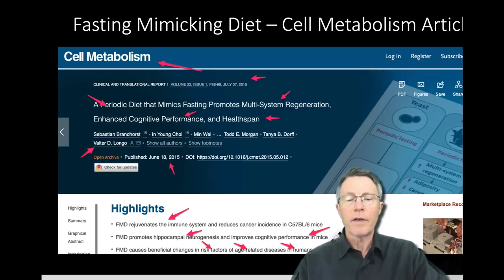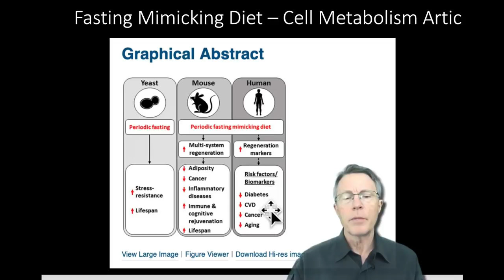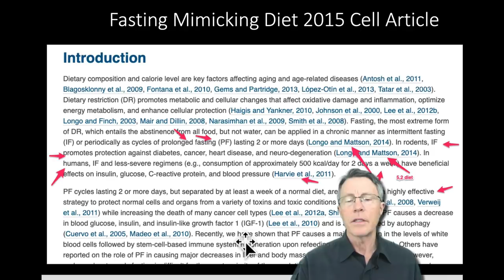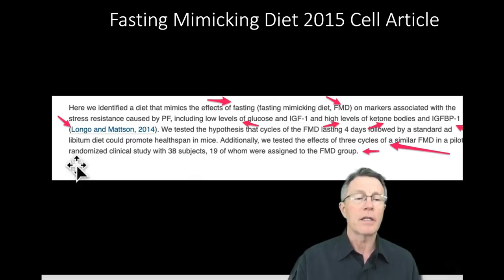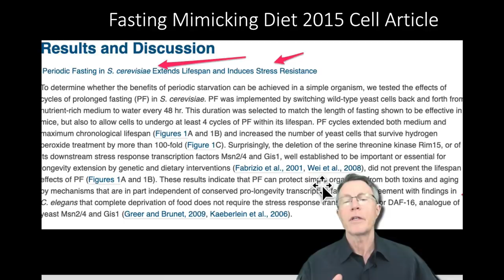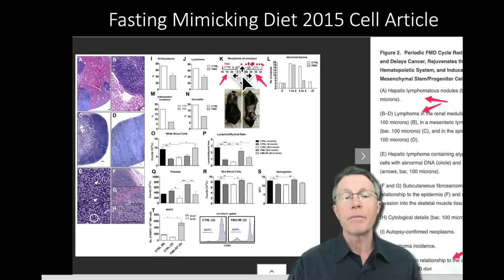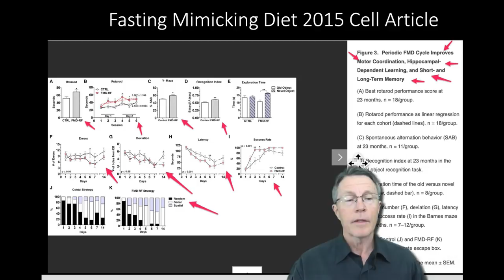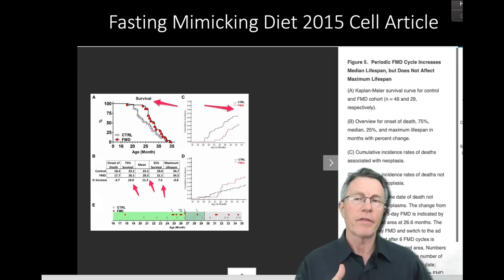Fasting Mimicking Diet: 2015 Article in the Journal Cell Metabolism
ABOUT THIS VIDEO:
This video covers the July 2015 article on the Fasting Mimicking diet in the scientific journal Cell Metabolism. It studied 3 species: yeast, lab mice & humans. It demonstrated improved lifespan, cancer prevention, cognitive performance, diabetes resilience, and improved biomarkers of many types. This article was a jumping-off point for Valter Longo's FMD and Prolon. Here's the link:

Are you frustrated trying to find a CIMT provider? We’re planning a tour of large cities to provide CIMT services. If you’d like us to consider your location,
please go to CardioRisk.US/Ford